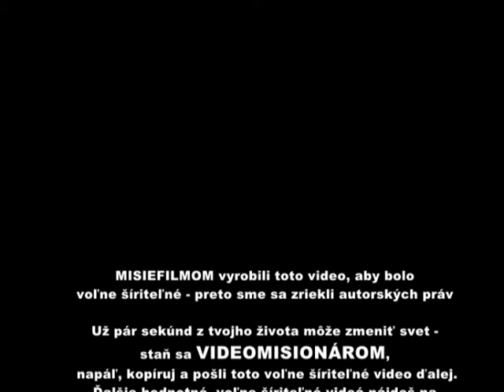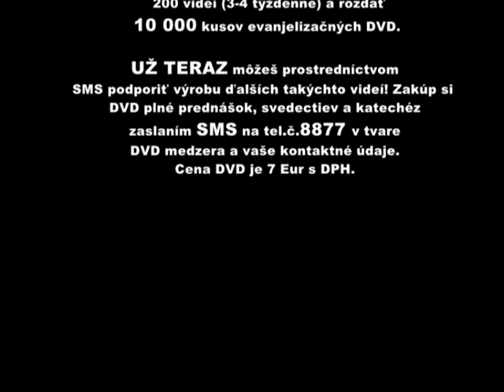Jude Antoine: Si pripravený stať sa prorokom? 2.časť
Ponúkame Vám druhú časť prednášky katolíckeho laického misionára Jude Antoina pochádzajúceho z Malajzie. Prednášku si mohli vypočuť účastníci prorockej konferencie v roku 2014.
Ak chceš hovoriť vo svojom živote Božie Slovo, najskôr ho musíš počuť. Ako vstupovať do Božej prítomnosti, aby si mohol počuť Jeho Slovo? Ako vstupovať do Božej prítomnosti a zažívať tak skúsenosť, ktorej sa nič nevyrovná?